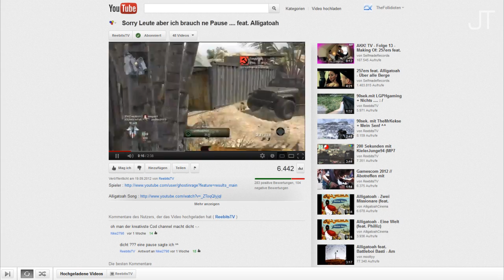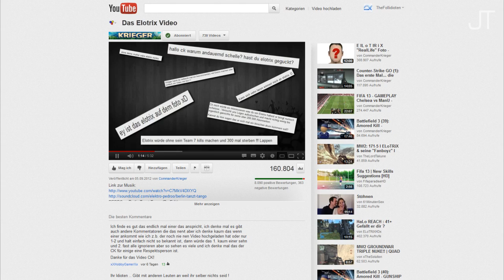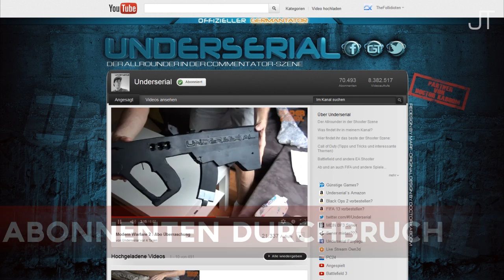Die Community News | Monat : September 2012 | "Das Elotrix Video" | von TheFollidioten (Cynex)